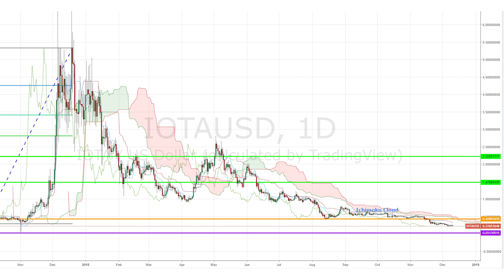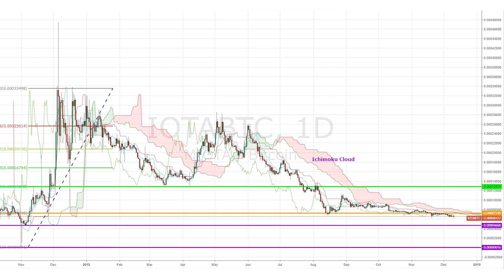IOTA aims for decentralization - Will it have an iota of success?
The crypto market participants are waiting impatiently for a market recovery while speculating through hundreds of digital assets. Today we’re taking a look at a coin with more than an iota of value. Is MIOTA worth investing in at low prices? And how low can it go?

It’s Invest Diva’s Kiana Danial with Cryptobriefing. The blockchain is one of the hottest buzzwords of the year, but today we’re going to talk about something different. IOTA is a cryptocurrency that doesn’t use a blockchain at all. Instead, it uses a particular ledger is called the Tangle. There’s no mining, and no fees, making IOTA potentially cheaper and more efficient than Bitcoin, Ethereum or other coins. But IOTA isn’t meant to be used for everyday spending. Instead, it’s designed for use by the Internet of Things, allowing smart cars and other devices to trade data and micropayments. For now, that’s still too good to be true, and IOTA currently uses a centralized coordinator node to keep the Tangle going. Right now, that gives the IOTA Foundation the ability to limit transactions and freeze funds. But that’s not going to last forever,

IOTA Foundation plans to remove the coordinator.
That “Coordicide” could complete IOTA’s transition to a decentralized ledger.
and the IOTA Foundation has finally announced plans to remove the coordinator. That “Coordicide” could complete IOTA’s transition to a decentralized ledger.

On the technical side, after breaking below the key pivot level of 42 cents back in November, the MIOTA/USD pair has slowly drifted down and appears to be aiming towards the all-time-low level from November 2017 at around 3 cents. The pair has remained below the Ichimoku cloud since May 2018.

Trading versus Bitcoin, it’s pretty much the same picture, although the MIOTA/BTC pair has a longer distance to reach the all-time lows. If the bullish momentum is back in the industry early enough, the pair may even bottom out at a more immediate support level at 0.000046.

Now I’d like to hear from you. First off, tell me all your fears and hopes about the Internet of Things, and how IOTA may play a role in making the IoT decentralized. Then, let me know if you think IOTA is a good investment as it drops to lower levels. I’ll be looking to hear from you in the comments.